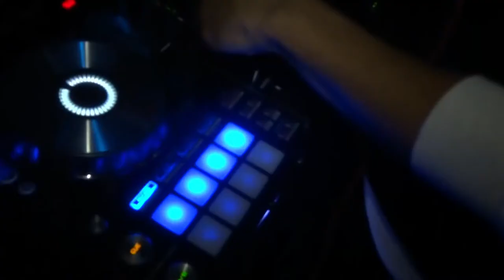Tokyo Dream Girl at LEG.A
Shot and Edited Z Nijuroku